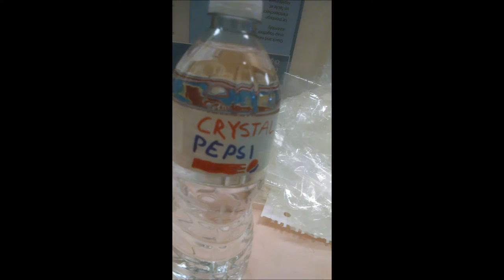Crystal Pepsi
You better purchase a 6 pack